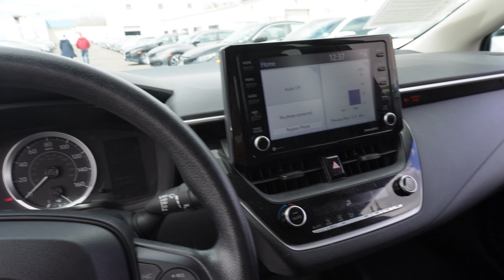Buying My FIRST Car at 23! (2022 Toyota Corolla)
Yesssssir! I GOT A CAR! (2022 Toyota Corolla) This process was such a headache but def worth it! I'm soo proud of myself for doing this basically alone! Thanks to everyone who gave me advice and/or sent encouraging words while I continuously talked/STRESSED over cars for the past 4 months😂❣️

❤Link to Amazon Storefront:

FAQ❤
. Age: 23 (Libra)
. Height: 5'0 (Funsize)
. Weight: 112lbs
. Ethnicity: Guyanese & St. Maartener